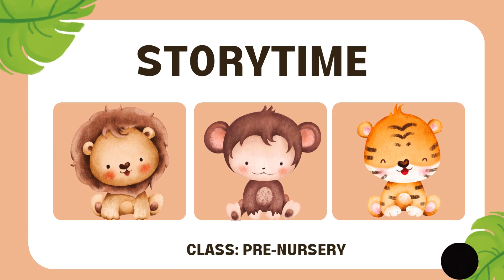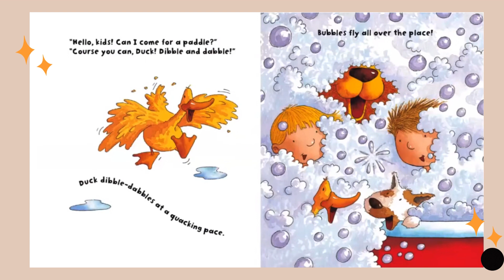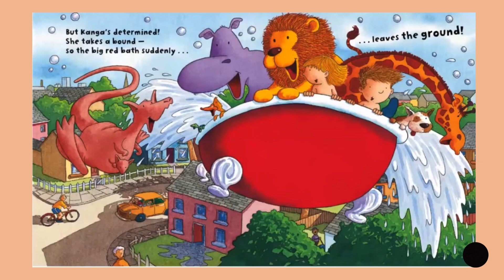Big Red Bath reader for kids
"The Big Red Bath" by Julia Jarman is a super fun and colorful book that will make bath time a blast! 🛁📚 Join Ben and Bella as they hop into their big red bath and go on all sorts of exciting adventures. From sailing the high seas to exploring the jungle, this imaginative story takes you on a wild ride. With vibrant illustrations and a catchy rhyming text, this book is perfect for little ones who love bath time and imaginative play. So grab your rubber ducky and dive into "The Big Red Bath" for a splish-splashing good time! 🚀🌊🐵